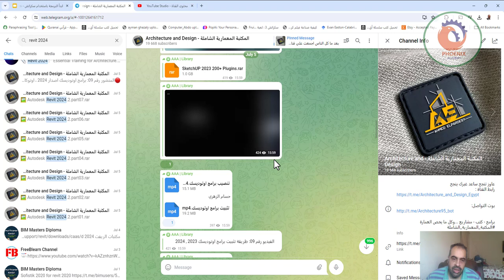telegram تحميل البرامج مجانا من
❤️ روابط التواصل
✅ انستجرام